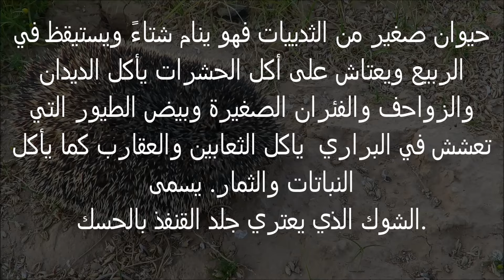Erinaceinae القنفذ صديق المزارع مهم في البرية قنفذ فيضة الذيابة والتوت